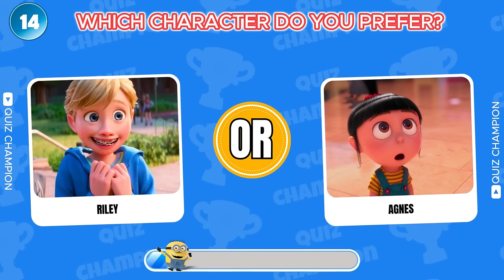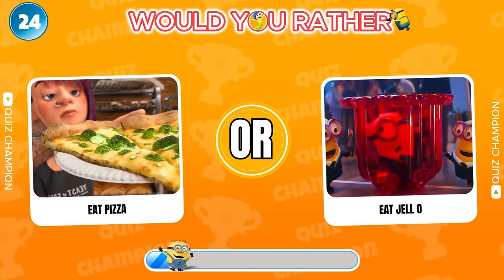Would You Rather? INSIDE OUT 2 Edition I INSIDE OUT 2 Movie Quiz 😁😱😡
Join us for a fun-filled challenge in our "Would You Rather INSIDE OUT 2 Edition" quiz where you can test your Disney movie knowledge and decision-making skills! With 30 fun-filled questions and just five seconds to decide, the challenge is on!

Write in the COMMENTS which decision was the hardest for you?! 💬

Hey Quiz Champions! 🏆
On our channel, you will find fun trivia quizzes and guessing games on various topics such as General Knowledge quiz, Space trivia, Funny Animals, Guess the Celebrity, Guess the Movie, Guess the Song, Would You Rather game, Pick one, kick one, Guess the Flag, Choose One Button, Spot the Difference, Fun Puzzles, and much more

This video was created and edited by the Quiz Champion team.